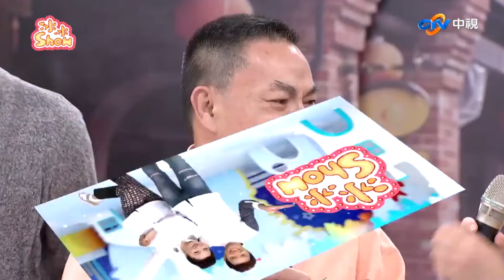菜頭竟因老師嘲笑去混黑道？ 揪大家打麻將小哥的狗卻凍死【冰冰Show】EP87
菜頭竟因老師嘲笑去混黑道？　揪大家打麻將小哥的狗卻凍死

秀場天后白冰冰搭配綜藝天王陽帆聯手主持，全新企劃內容再出發，重量級藝人搞笑演唱樣樣來，螢幕最強CP天籟好聲音，創作歌手老將新兵薪傳秀創意，超顏值男女偶像團體舞曲嗨到最高點，打造全新綜藝新饗宴，滿滿兩小時歡笑無冷場，陪您度過歡樂週末夜。